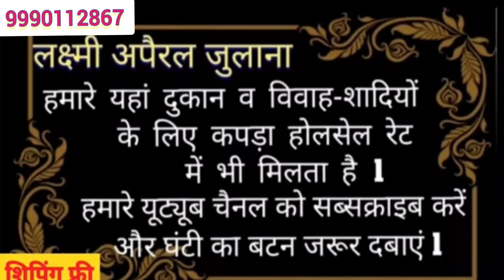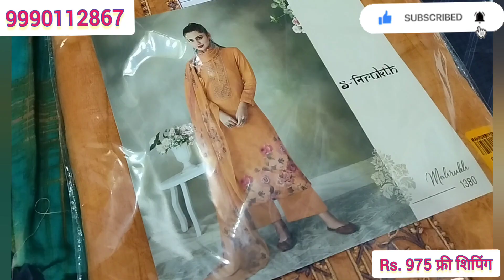प्योर दुपट्टा और मस्लीन दुपट्टे की धमाकेदार कलेक्शन सिर्फ ₹975 में💚❤💜9990112868(Only WhatsApp)